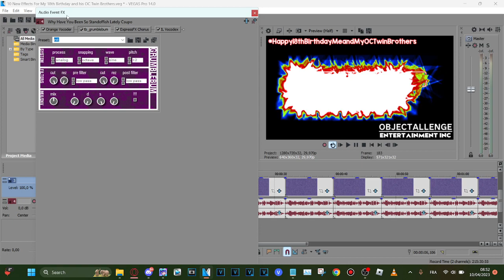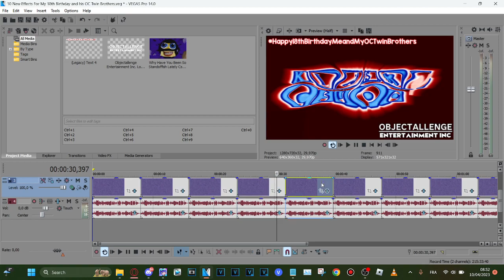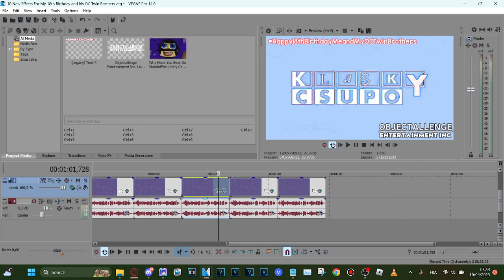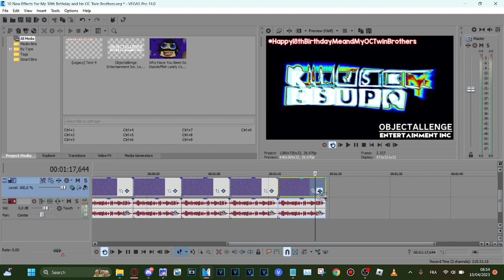How to make 10 New Effects for Objectallange and his OC Twin Brothers